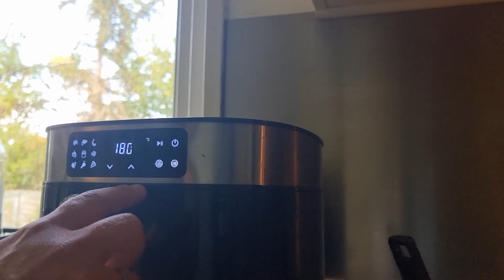Summer KITCHEN | HOW TO COOK Delicious PORK Tenderloin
Welcome to Afro Nordic Home, our heartwarming family vlog! Join us as we celebrate the magical midsummer tradition of Sankt Hans, filled with bonfires and food.

But that's not all! Spend quality time with our adorable 2-month-old baby Nikkie.
And if you're a food lover, you're in for a treat as we prepare a mouthwatering feast of a salad, succulent pork tenderloin with baked potatoes and oven-baked cauliflower, with many ingredients from our own garden.

With a perfect blend of family bonding, home decor, and delicious cooking, this vlog is a true reflection of our joyful life as an Afro Ugandan and Danish family living in Denmark.